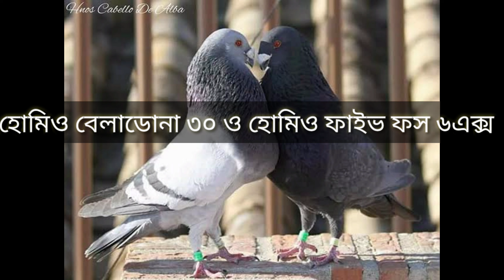কবুতরের টাল রোগের একমাত্র চিকিৎসা --Pigeons paralysis And Chicken's Ranikhet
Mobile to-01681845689